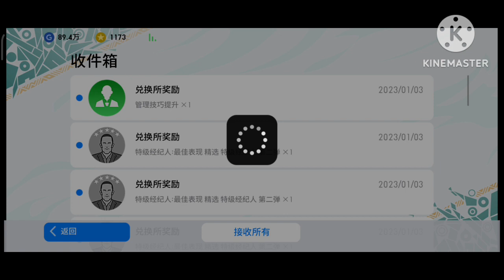30% Featured player Messi pack opening Pes chinese 😁😚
30% Featured player Messi pack opening Pes chinese 😁😚